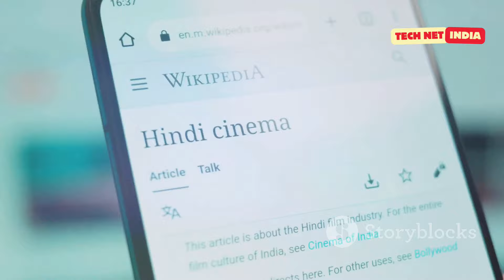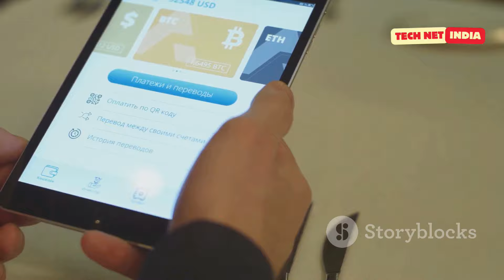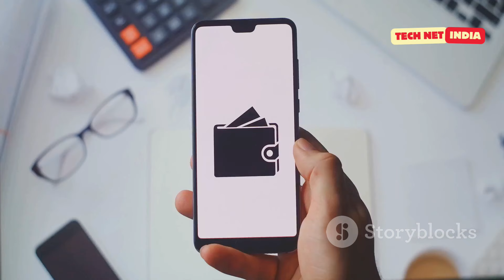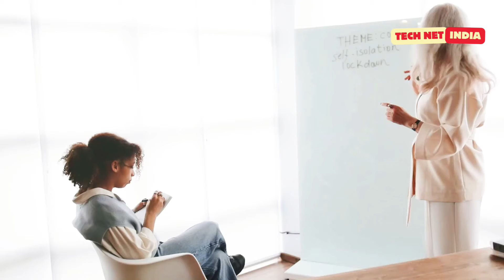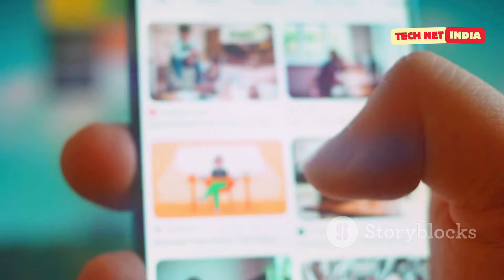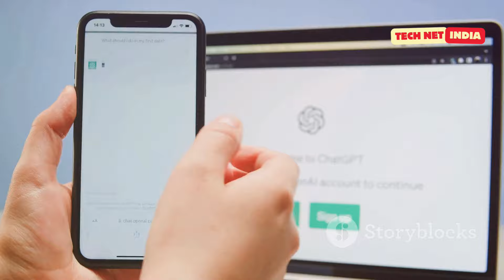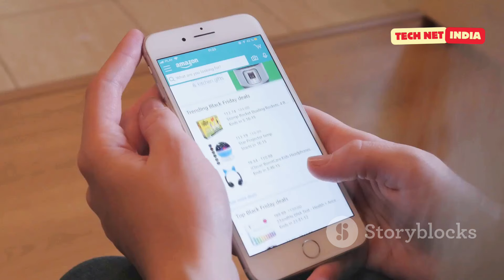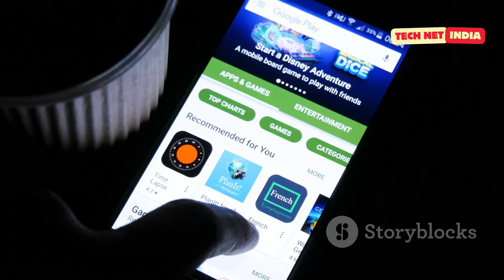15 तरीक़े Mobile से पैसे कमाने के | घर बैठे मोबाइल से पैसे कमाए | Mobile Se Paise Kaise Kamaye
15 तरीक़े Mobile पैसे कमाने के | घर बैठे मोबाइल से पैसे कमाए | Mobile Se Paise Kaise Kamaye

भारत में मोबाइल यूजर्स की संख्या बढ़ने और इंटरनेट की सुलभता ने ऑनलाइन आय के नए अवसर खोले हैं। इस वीडियो में जानिए कैसे आप अपने स्मार्टफोन का सही उपयोग कर महीने में ₹50,000 से ₹1,00,000 तक कमा सकते हैं। इसके अलावा, जानिए किन चीजों की आवश्यकता है और मेहनत व धैर्य का महत्व। अब बिना किसी शक के, अपने मोबाइल को सिर्फ मनोरंजन के लिए नहीं, बल्कि आय के स्रोत के रूप में प्रयोग करें!

Discover how you can turn your passion for writing into a lucrative career! In this video, we delve into the essentials of content writing, from mastering grammar to leveraging tools like Google Docs for mobile content creation. Learn about finding jobs on platforms like Fiverr and Upwork, and compare potential earnings between Hindi and English writing. Additionally, explore the booming world of reselling through apps like Meesho, and uncover profitable opportunities in proofreading. For sports enthusiasts, we discuss making money with Dream11 and other gaming apps. Join us for comprehensive insights on various ways to earn money using just your mobile phone!

OUTLINE:
00:00:00 Introduction
00:00:33 Why Use Mobile to Earn Money?
00:01:22 Requirements for Earning Money with Mobile
00:03:04 Things to Keep in Mind
00:03:49 15 Ways to Earn Money with Mobile
00:04:20 1. YouTube Channel
00:06:13 2. Freelancing
00:07:39 3. Affiliate Marketing
00:08:54 4. Blogging
00:10:19 5. Quora
00:11:24 6. Online Tutor
00:12:05 7. Instagram Reels
00:13:03 8. Facebook
00:13:53 9. Refer & Earn
00:14:40 10. Y Sense

पैसे कैसे कमाए घर बैठे,पैसे कमाने वाला ऐप
paise kamane ka tarika घर बैठे पैसे कैसे कमाए
मोबाइल से ऑनलाइन पैसा कैसे कमाए 2024
अगर stock market से पैसे कमाने है तो ये वीडियो आपके लिए है
stock market से पैसा कमाना
1 लाख महीना नए साल 2024 में घर बैठे पैसे कमाने का तरीका
आनलाइन पैसा कैसे कमाए
mobile se paisa kamane wala new app
mobile game money
make money
how to make money for teens
make money with mobile